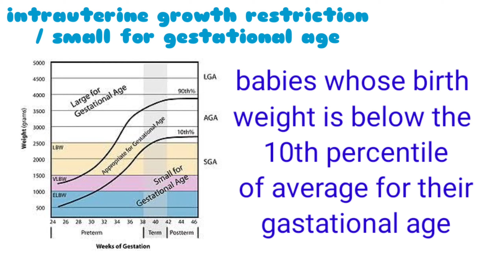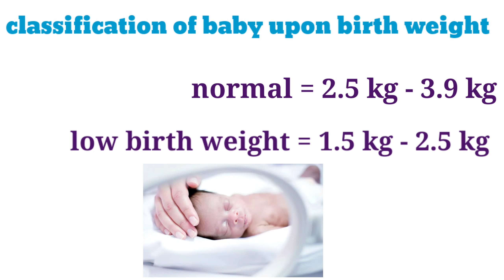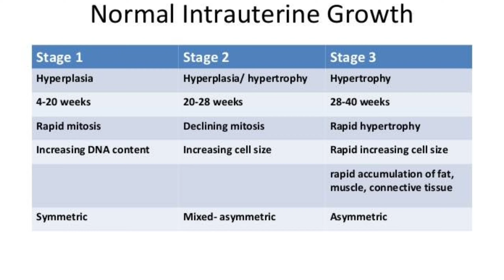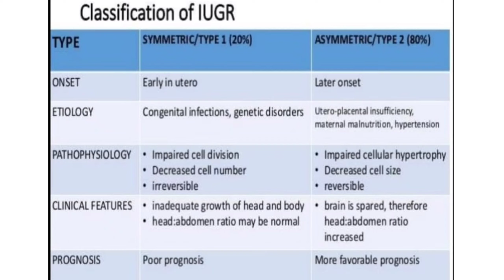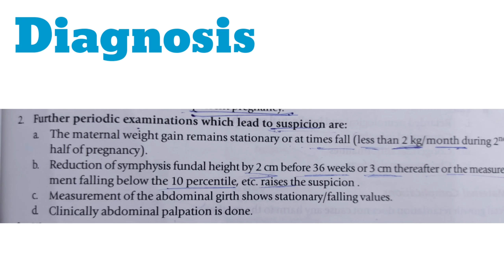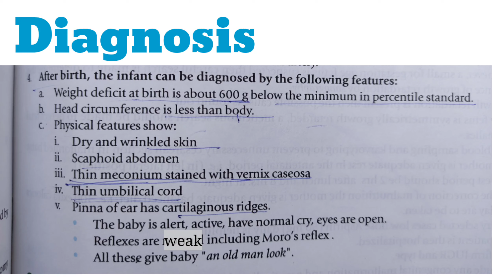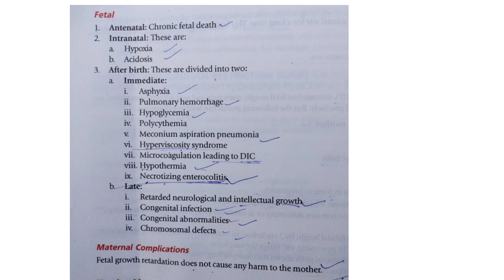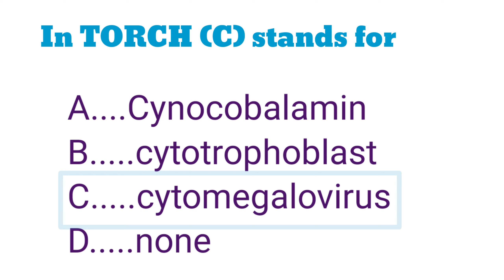Intrauterine growth restrictions | IUGR Types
in this video you'll learn about intrauterine growth restriction
 small for gestational age baby
what is low birth weight
 very low birth weight baby
extremely low birth weight baby
 and how we take care of intrauterine growth restriction
 how we diagnose intrauterine growth restriction
what are the types of intrauterine growth restriction
what is small for gestational age appropriate for gestation age
over weight baby
and what are the question asked in competitive exam about this ttopic
the intrauterine growth restriction means the baby whose work with less than 10% for their respective gestation age
it is off two type asymmetrical and symmetrical IUGR